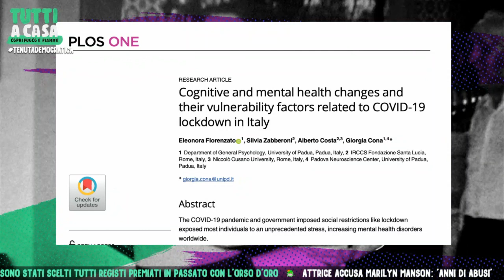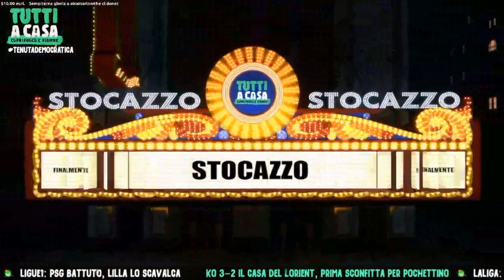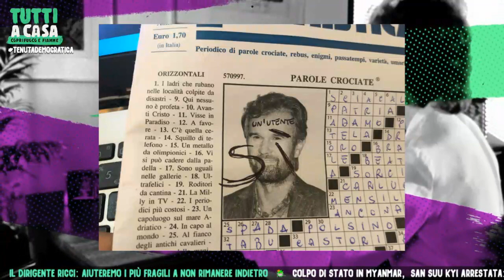Tutti a casa - Puntata del 1 Febbraio - Ospiti: Giorgia Cona e Nicola Cellini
Ospiti di stasera:
Chiara Galeazzi
Momoka Banana
Federica Cacciola
Carmine Del Grosso
Giorgia Cona
Nicola Cellini